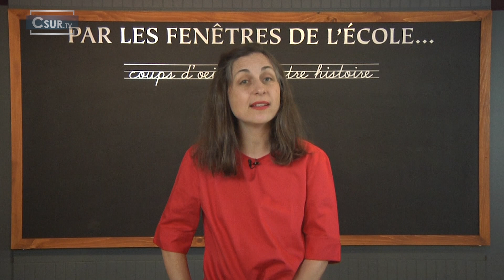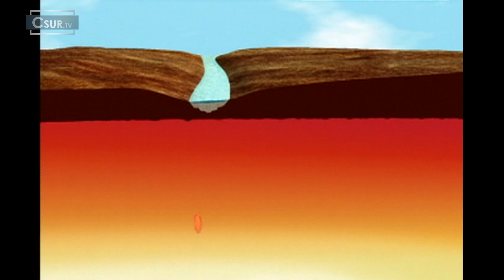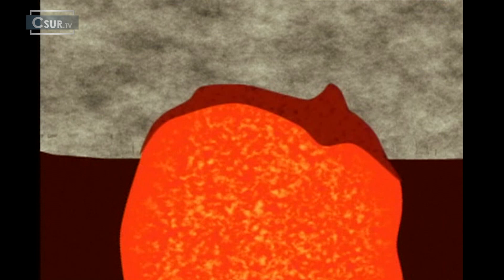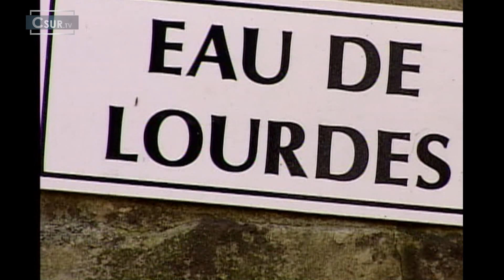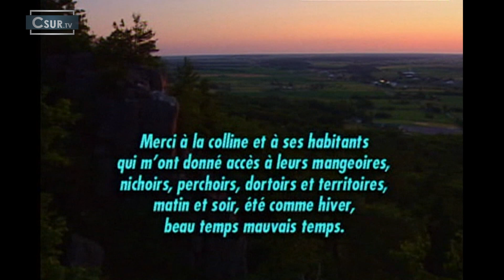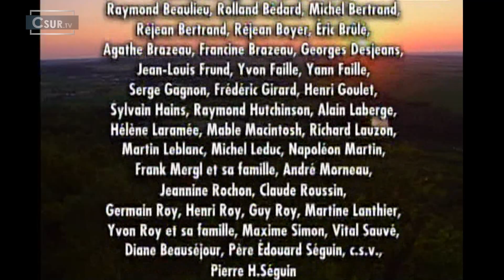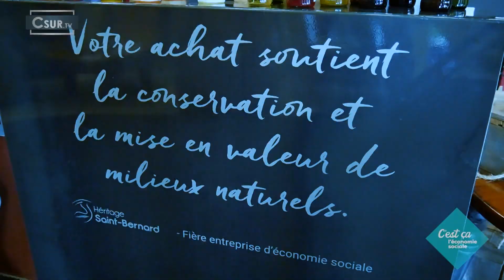L'ÉCOLE DU PATRIMOINE | LE PAYSAGE CULTUREL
LE PAYSAGE CULTUREL | LE MONT RIGAUD
Cette semaine,  nous débutons la découverte d’un nouveau concept; le paysage culturel. Pour ce faire, nous allons visionner la première partie du documentaire intitulé «Le Mont Rigaud: Une colline chez les Hommes.»